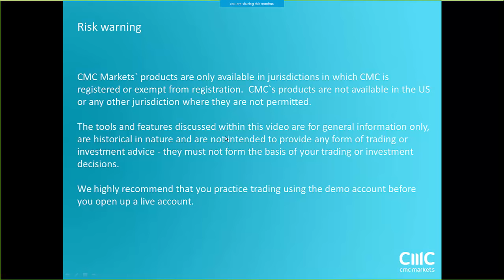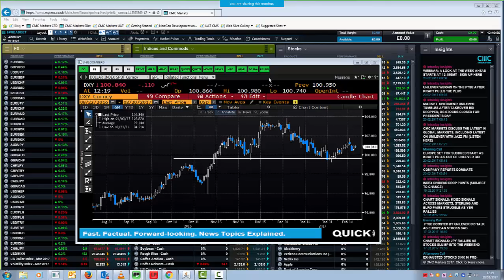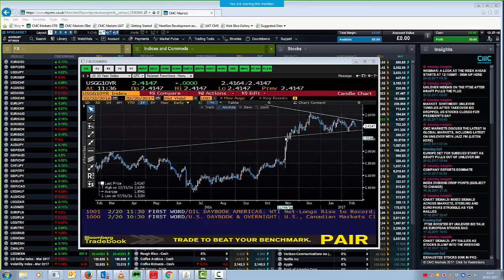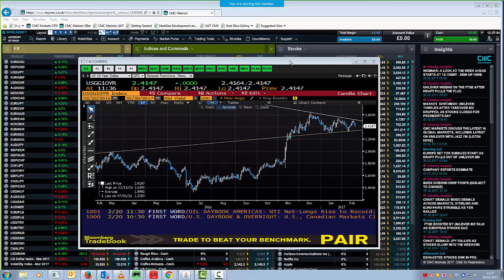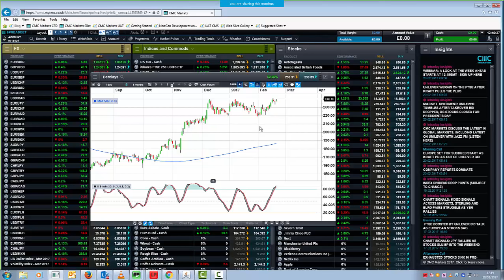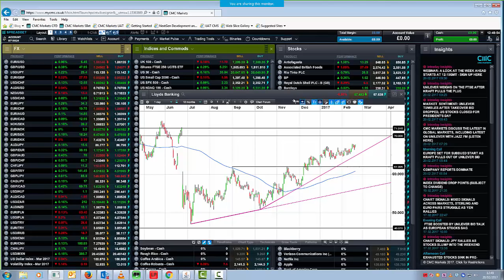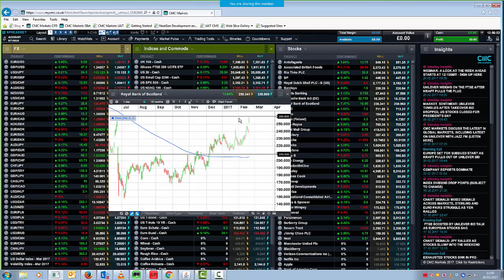Monday Market Webinar replayed - 20th February 2017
Michael looks at the key levels on FX, bonds, commodities and indices in a look ahead to the key events this week, including FOMC minutes and Carney testimony to the TSC.